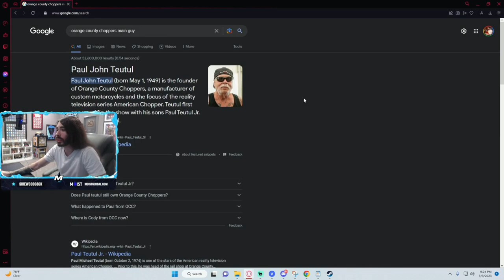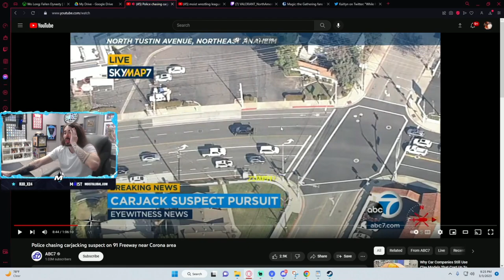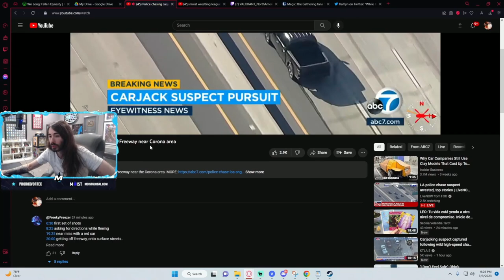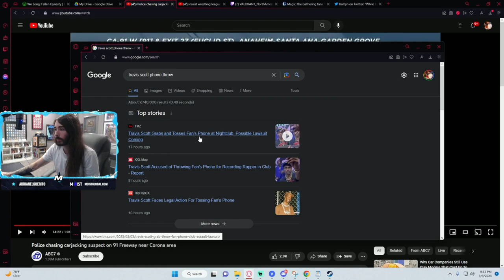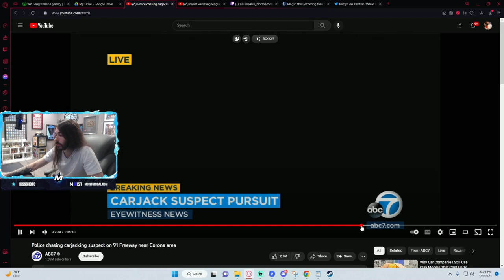WILD POLICE CHASE! | MoistCr1tiKal REACTS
Back for the second time today with a new police chase, This one is wild!

A high-speed chase involving an armed carjacking suspect ended in Los Angeles Friday afternoon when the suspect crashed into a police vehicle, and then into a pole.

The wild pursuit began in Corona where the carjacking occurred around 3 p.m., according to the Los Angeles County Sheriff’s Department.

Corona Police pursued the suspect, who was driving a stolen dark-colored Ford pickup truck, into Los Angeles County where he allegedly opened fire on officers with a rifle from the moving vehicle.

Several bullet holes were seen on the truck’s windshield. At one point, the driver was dangerously close to groups of high school students who were being released from school.

The chase reached speeds of 125 miles per hour as the suspect led officers through the southern portion of Los Angeles County where he weaved dangerously through busy intersections, ignored traffic signals, and drove on the wrong side of the road.

He eventually sideswiped a patrol car at Western Avenue and 252nd Street, causing him to crash into a light pole.

The suspect then hopped out of the truck and tried, but failed, to carjack another driver.

A group of officers quickly tackled the man and “hog-tied” him as he remained uncooperative while physically lashing out. A gag was placed over his mouth to prevent biting or spitting.

Josh Ross, whose truck was stolen by the suspect, recalls the initial confrontation in Corona.

“He said, ‘Brother, I need that truck’ and I kind of looked at him like, ‘No man, you’re not getting my truck,” recalled Ross.

That’s when the suspect whipped out his rifle and shot it once in the air, said Ross.

“It just made my heart race, it was so loud, so I instantly started backing up to create space because I didn’t know what he was going to do,” said Ross.

The suspect was seen bleeding from his back following the tackle by officers. He is expected to face a series of felony charges.

                                              *THIS IS A MOISTCR1TIKAL REACTION*